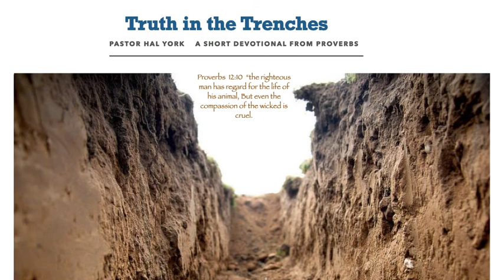May 12,2021 "Mercy in Disguise"